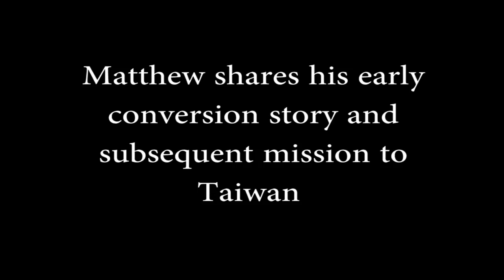Mormon Stories #839: Matthew Lohmeier - Joining the Snuffer Movement Pt. 1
Continuing our series on the Doctrine of Christ (Snuffer) Movement, we interview Matthew Lohmeier. Matt converted to the Mormon church at age 14. He served a mission in Taiwan, attended the U.S. Air Force Academy, flew F15s, and married Sara McConkie Lohmeier, granddaughter to Mormon apostle Bruce R. McConkie. Both Matthew and Sara have joined the Denver Snuffer movement and were excommunicated from the Mormon church in July 2015. This interview discusses their journey, their excommunication, their interactions with the McConkie family, and the state of the Snuffer movement.